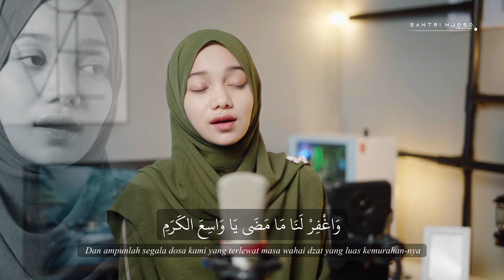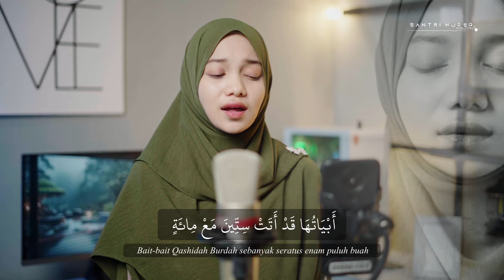SHOLAWAT BURDAH BAB 10 : Bermunajat dan Meminta Hajat - Cover Santri Njoso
Rekomendasi Full Resolusi 🥰

lirik :
يَا رَبِّ بِالْمُصْطَفَى بَلِّغْ مَقَاصِدَنَا ۞ وَاغْفِرْ لَنَا مَا مَضَى يَا وَاسِعَ الكَرَمِ
Yâ rabbi bil-mushtafâ balligh maqâshidanâ ۞ waghfir lanâ mâ madlâ yâ wâsi‘al-karami
Ya Allah, semoga dengan berkah nabi yang pinilih, gandakanlah segala cita-cita kami. Dan ampunlah segala dosa kami yang terlewat masa wahai dzat yang luas kemurahan-nya

وَاغْفِرْ إِلٰهِيْ لِكُلِّ الْمُسْلِمِيْنَ بِمَا ۞ يَتْلُوْنَ فِي المَسْجِدِ الْأَقْصٰى وَفِي الْحَرَمِ
Waghfir ilâhî likullil-muslimîna bimâ ۞ yatlûna fil-masjidil-aqshâ wa fil-ḫarami
Ampunilah wahai tuhan beta dosa-dosa muslim semua. Berkat Al-Qur’an yang mereka baca di masjidil haram dan aqsha

بِجَاهِ مَنْ بَيْتُهُ فِي طِيْبَةٍ حَرَمٌ ۞ وَاسْمُهُ قَسَمٌ مِنْ أَعْظَمِ الْقَسَمِ
Bijâhi man baituhu fî thîbatin ḫaramun ۞ wasmuhu qasamun min a‘dhamil-qasami
Dengan keagungan Nabi yang tinggal di tanah suci. Namanya menjadi sumpah paling agungnya sumpah

وَهٰذِهِ بُرْدَةُ الْمُخْتَارِ قَدْ خُتِمَتْ ۞ وَالْحَمْدُ لِلّٰهِ فِيْ بَدْءٍ وَفِيْ خَتَمِ
Wa hâdzihi burdatul-mukhtâri qad khutimat ۞ wal-ḫamdulillâhi fî bad’in wa fî khatami
Inilah sair-sair burdah yang telah sampai pada penghabisan. Segala puji bagi Allah, dari permulaan sampai penghabisan

أَبْيَاتُهَا قَدْ أَتَتْ سِتِّينَ مَعْ مِائَةٍ ۞ فَرِّجْ بِهَا كَرْبَنَا يَا وَاسِعَ الْكَرَمِ
Abyâtuhâ qad atat sittîna ma‘ mi’atin ۞ farrij bihâ karbanâ yâ wâsi‘al karami
Bait-bait Qashidah Burdah sebanyak seratus enam puluh buah. Berkat burdah lapangkan segala duka cita wahai dzat yang Mahaluas kemurahan-Nya

NB:
serta berikan komentar yang membangun